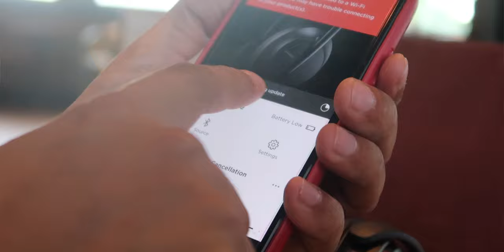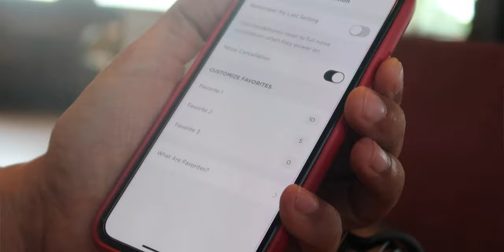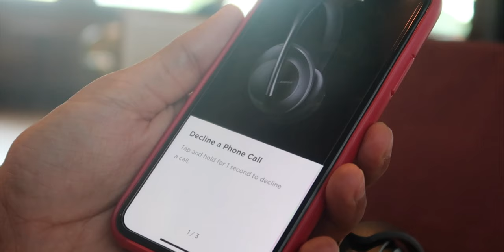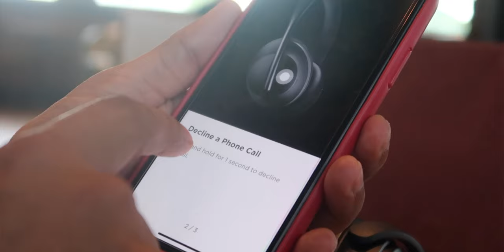مراجعة سماعه بوز 700